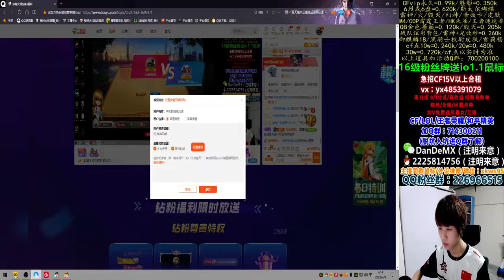for a few months now, she did not intentionally go home, now she can - ZzIrGrIzZJiZzEd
ZzIrGrIzZJiZzEd
for a few months now, she did not intentionally go home, now she can